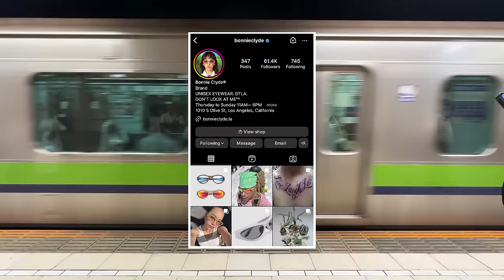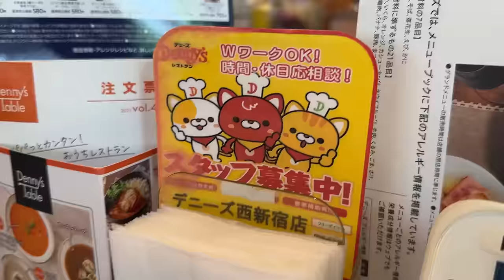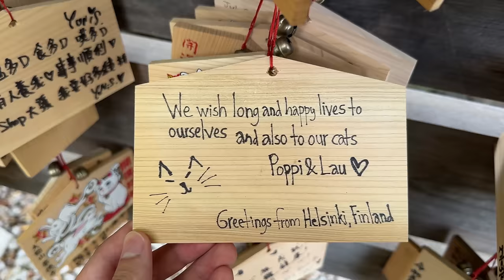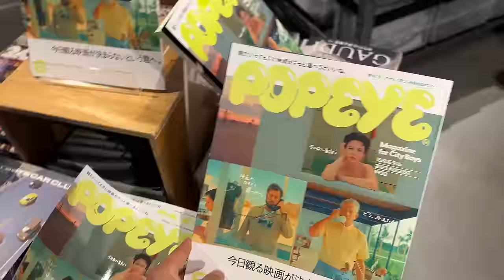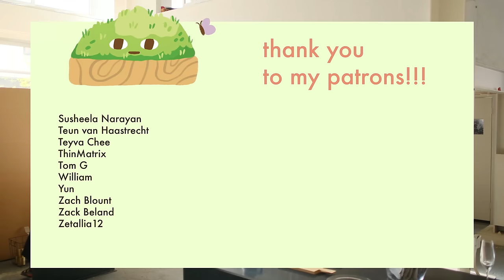five days in tokyo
The last leg of my Japan trip!! These mosquitos love me